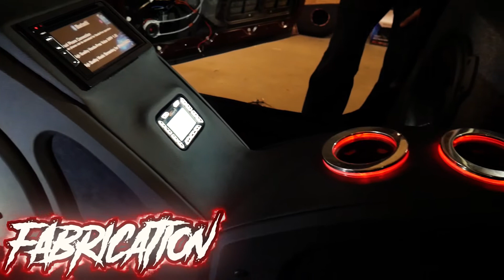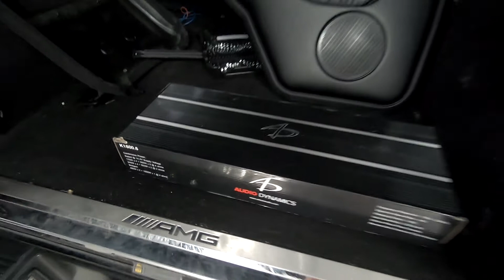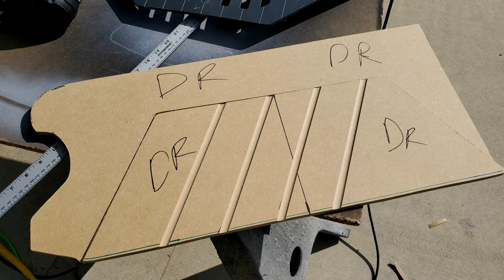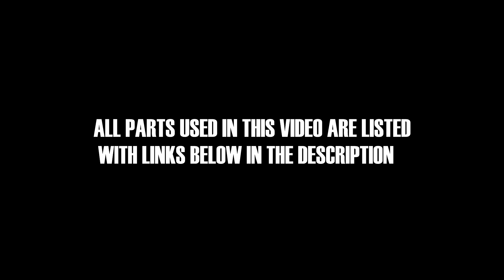MERCEDES AMG G WAGON AUDIO DYNAMICS SETUP - PART 1 CUSTOM ENCLOSURES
WE TOOK THIS MERCEDES AMG G WAGON AND UNINSTALLED THE PREVIOUS JL AUDIO. LOTS OF WIRING HAD TO BE REMOVED AS WELL. WE INSTALLED NEW AUDIO DYNAMICS COMPONENTS IN THE REAR DOORS AND FRONT DOORS. CUSTOMER WANTED THE BEST AMP SO WE SELECTED THE LARGEST 6 CHANNEL BY AUDIO DYNAMICS AND IT SOUNDDS AMAZING! WE BUILD CUSTOM ENCLOUSURES FOR HIS 12 INCH SUBS HE ALREADY HAD. WE ALSO BUILT NEW A PILLARS FOR THE 4000 SERIES AUDIO DYNAMICS TWEETERS.

CAR AUDIO
CAR STEREO
CUSTOM INSTALL
COMPUSTAR
NUSTART
ARCTIC START
CARBON FIBER
FIBERGLASS
INTERIOR REDESIGN
EXTERIOR REDESIGN
PAINT WORK AND BODYWORK
PAINT CORRECTION
AUDIO AND VIDEO
MOBILE VIDEO
WHEELS AND TIRES
SUSPENSION